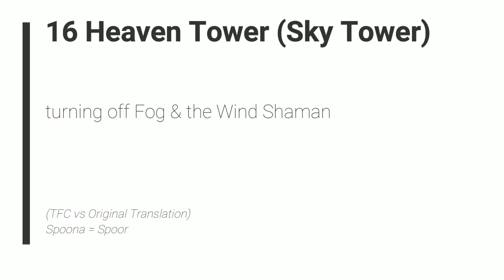Breath of Fire II: The Fated Child - 16 Heaven Tower (Sky Tower) - turning off Fog & the Wind Shaman